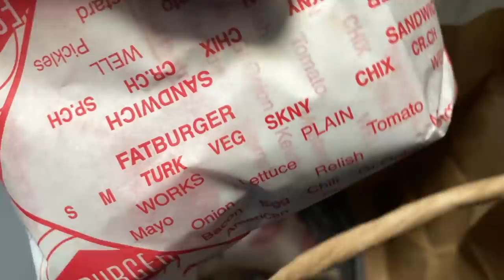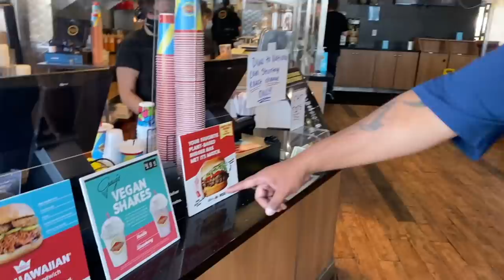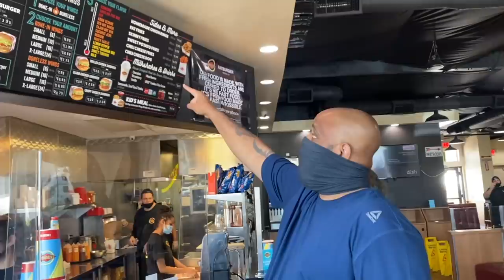Fatburger | WHAT IS THIS SON?!?! | 3 Reviews in 1 Video!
► Fatburger stepped up off into the Chicken Sandwich Game with their King's Hawaiian Crispy Chicken Sandwich, Vegan Milkshake and Lemon Pepper Wings but are they a SMASH or PASS?